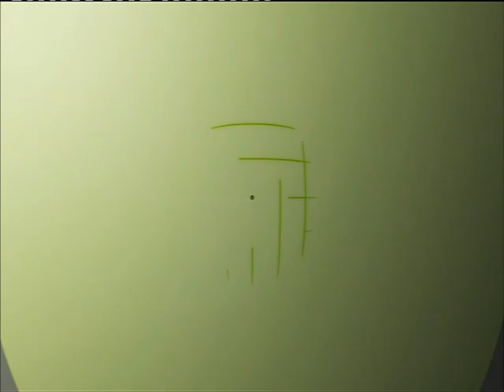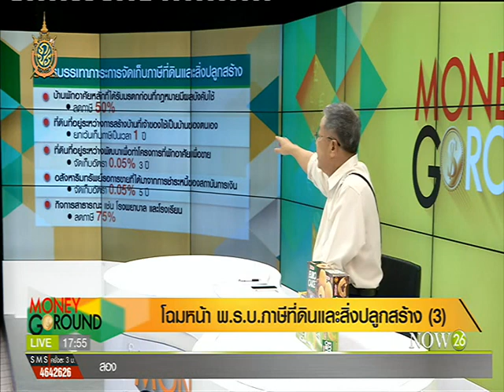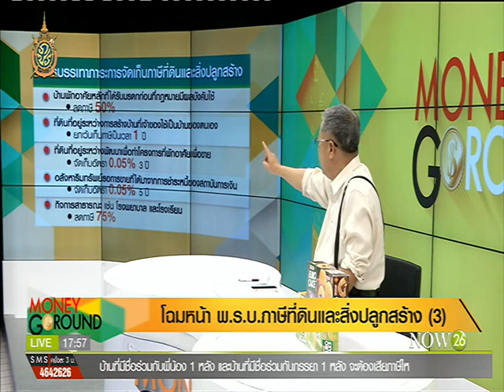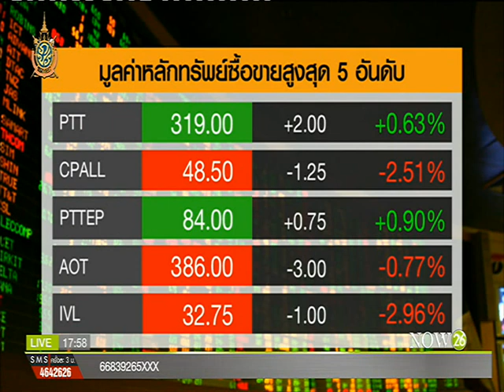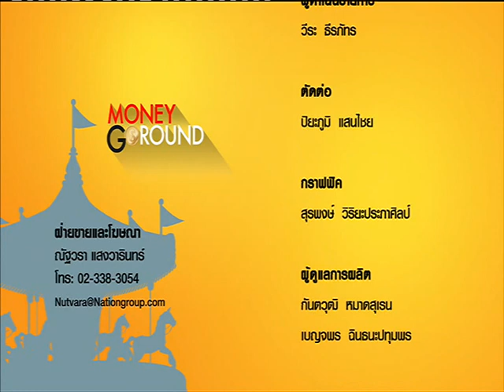ดัชนีความเชื่อมั่นผู้บริโภคลดลง5เดือน